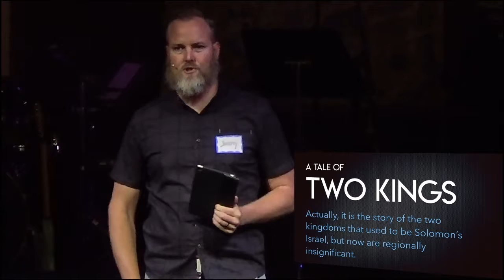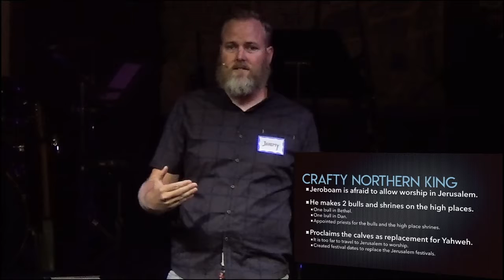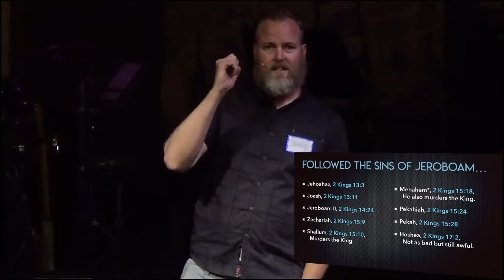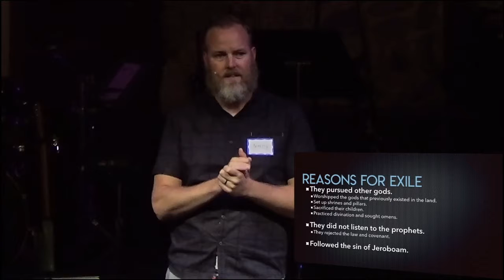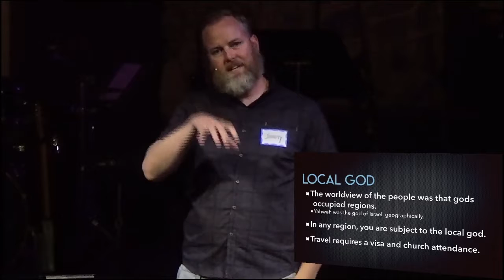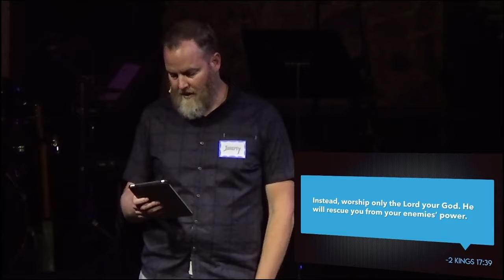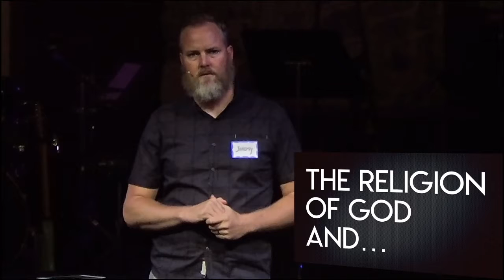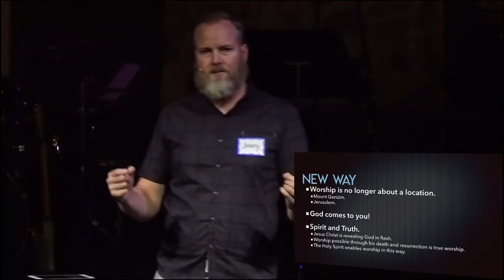2 Kings 17 | Road to Compromise | July 21, 2019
2 Kings 17 | Well, this is it. The Northern Kingdom is taken in to exile after Assyria sieges and beats all the fortified cities. Actually, we are all quite surprised it took this long after the horrible run of kings the Northern Kingdom has had!